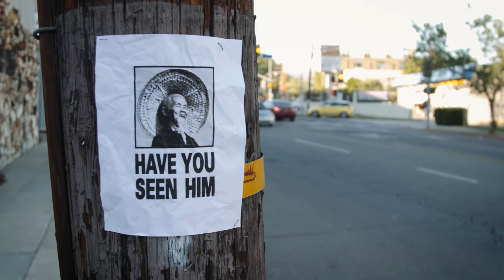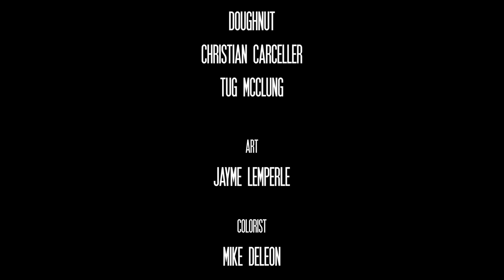Tony Hawk (and Tyler Pacheco) for the Lakai Proto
Tony Hawk's signature shoe for Lakai makes its debut.  We needed a video for it, and Tyler "Manchild" Pacheco said he had an idea.  Well, here it is!

Starring: Tony Hawk, Tyler Pacheco, Whitmer Thomas, Jimmy Wilkins

Appearances by: Rick Howard, Mike Carroll, Don Nguyen, and others

Filmed by: Jacob Nuñez, Jeremy "Doughnut" Bowers
Sound by: Dustin Lovelis
Edited by: Tom Carter, Press Digital Media